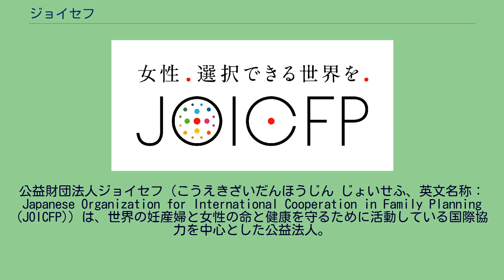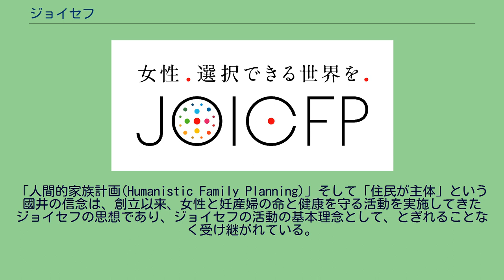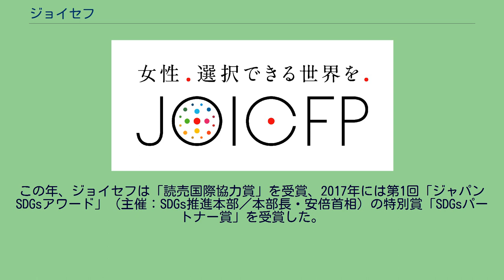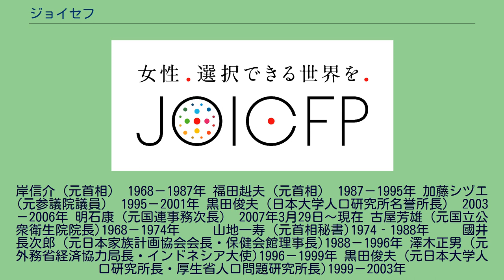ジョイセフ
公益財団法人ジョイセフ（こうえきざいだんほうじん じょいせふ、英文名称：Japanese Organization for International Cooperation in Family Planning (JOICFP)）は、世界の妊産婦と女性の命と健康を守るために活動している国際協力を中心とした公益法人。
戦後の日本が実践してきた家族計画・母子保健の分野での経験やノウハウを開発途上国に移転してほしいという国際的な要望を受け1968年に設立された。
もとは外務省、厚生労働省所管の団体。
公益法人改革で、内閣府所管となる。
国連、IPPF（国際家族計画連盟）などの国際機関、日本のJICA、現地NGOや地域住民と連携し、アジア、アフリカ、中南米で、保健分野における人材養成、寄贈、プロジェクトを通した様々な支援を行っている。
2011年3月11日の東日本大震災以降は、（社）日本助産師会、（社）日本家族計画協会とともに、被災地東北の女性・妊産婦支援を開始。
会長は2007年より元国連事務次長明石康。
歴代会長に加藤シヅエ、岸信介、福田赳夫も。
2011年よりモデルの冨永愛がアンバサダーに就任。
日本において、人口・リプロダクティブヘルス（RH）・家族計画・母子保健分野の国際協力における 最長の歴史と最大の実績を有する専門機関でもある。
これまでに、世界30余カ国の途上国で活動を実施してきた実績を有する。
「特定公益増進法人」。
国連経済社会理事会（ECOSOC）の特別諮問NGO。
国内：日本政府、国際協力機構（JICA）、日本家族計画協会(JFPA)、東京都予防医学協会、日本寄生虫予防会、日本助産師会、日本産婦人科医会、小児保健協会、母子保健推進会議等 海外：国連人口基金（UNFPA）、国際家族計画連盟（IPPF）、世界保健機関（WHO）、国際連合児童基金（ユニセフ、UNICEF）、パッカード財団、等 WRA（ホワイトリボンアライアンス）のメンバー。
ジョイセフは世界148カ国に広がる途上国の妊産婦を守る活動を推進するホワイトリボン運動の日本での発起団体。
ワシントンD.C.に事務局を置くホワイトリボン・アライアンスに加盟し、ホワイトリボン・ジャパン事務局を務める。
ホワイトリボン認知普及プロジェクトとしてMODE for Charity（親善大使：冨永愛）を2010年より開始。
2016年からは女性の健康のために走るチャリティーラン、「ホワイトリボンラン」を毎年、国際女性デー(3月8日)の前後で開催し、全国各地で開催される拠点ランも含めると約5000人の参加者が参加している。
思い出のランドセルギフトは、日本で役目を終えたランドセルをアフガニスタンに寄贈し、子どもたち、特に教育の機会に恵まれない女の子の就学に役立てる国際支援活動。
株式会社クラレの呼びかけで2004年に開始。
同企業の「ランドセルは海を越えてキャンペーン」で集まったランドセルも合わせ、約22万個のランドセルと新品の学用品をアフガニスタンの紛争地域の子どもたちに寄贈してきた。
2018年には「行列のできる法律相談所」で回収の呼びかけがあり多くのランドセルが集まった。
2019年にはNHK「ニュースウォッチ９」で特集が組まれた。
2020年からは、ランドセルが配られた地域を取材した「ランドセルは海をこえて」（内堀タケシ著・ポプラ社）が小学4年生の国語の教科書（光村図書）に載り全国の小学4年生の学ぶ題材となっている。
20世紀に入り、米国では1912年にマーガレット・サンガーによる「Birth Control」運動が開始された。
その影響を受けて日本では1920年代に加藤シヅエ等による産児制限運動が始まる。
その後、第2次世界大戦などにより運動は中断。
戦後、1952年に国際家族計画連盟(IPPF)が発足し、日本では受胎調節実地指導員制度が開始された。
1954年には日本家族計画連盟と日本家族計画協会が設立され、国内の家族計画運動が始動。
後にこの「中絶から家族計画(避妊)へ」の運動が日本社会に大きな影響を与え、人工妊娠中絶数は1955年の117万件から、2016年度には16万8千件へと減少した。
1950年代以降、急速に増加する開発途上国の人口が、国々の社会・経済の発展と世界の食糧、資源、環境への脅威であると認識された時代であった。
一方で、戦後の困窮した時代を乗り越えた日本は経済成長の時期を迎え、同時に家族計画の成功や母子保健の向上...